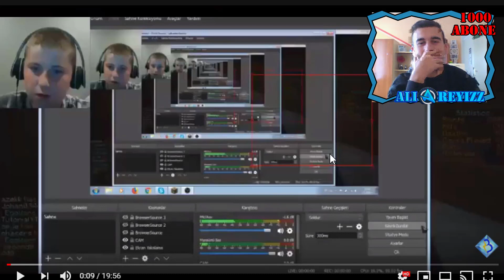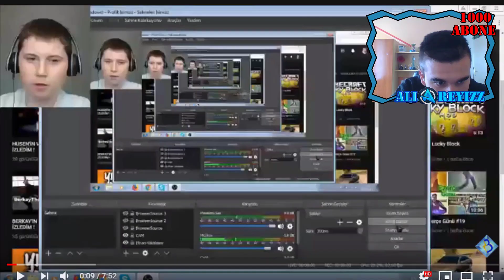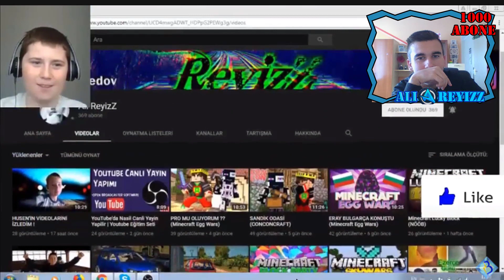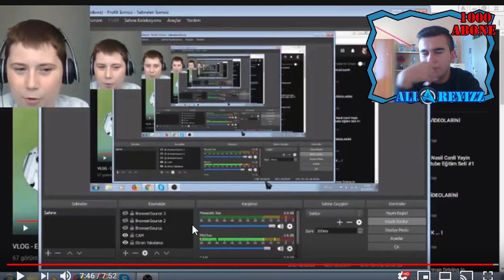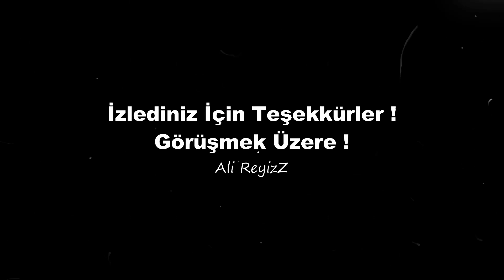BERKAY'İN VİDEOLARİNİ İZLEDİM ! #2